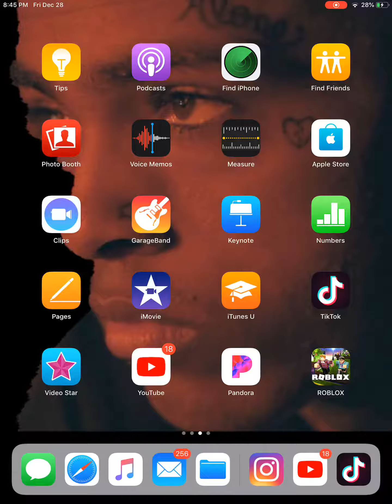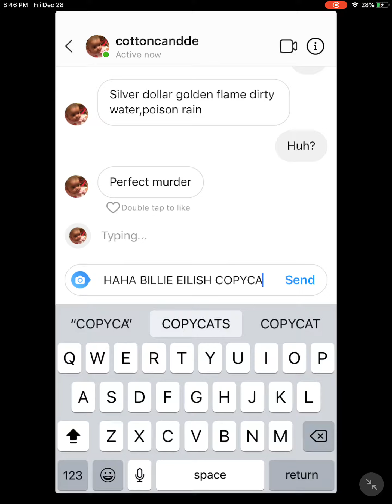Lol she tried to lyric prank me with Billie Eilish Copycat